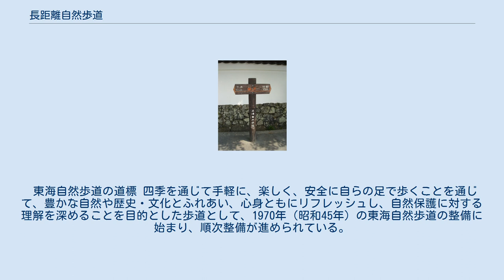長距離自然歩道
環境省_(日本)
長距離自然歩道（ちょうきょりしぜんほどう）とは環境省が計画を定め、各都道府県が整備、管理運営している複数の都府県間にまたがる自然歩道である。
 長距離自然歩道は、多くの人々が四季を通じて手軽に楽しくかつ安全に、国土の優れた風景地等を歩くことにより、沿線の豊かな自然や歴史、文化に触れ、国土や風土を再認識し、併せて自然保護に対する意識を高めることを目的とするもので、自然景観や文化財等に恵まれた既存の道路を、標識等の整備によりネットワーク化した長距離の自然歩道である。
環境省が計画し、各都府県が事業主体となって整備を進めており、1970年（昭和45年）の東海自然歩道に始まり、これまで九州・中国・四国・首都圏・東北・中部北陸・近畿と8つの自然歩道が整備されている（2005年度以降は国立公園内の路線は環境省が整備）。
 東海自然歩道の道標 四季を通じて手軽に、楽しく、安全に自らの足で歩くことを通じて、豊かな自然や歴史・文化とふれあい、心身ともにリフレッシュし、自然保護に対する理解を深めることを目的とした歩道として、1970年（昭和45年）の東海自然歩道の整備に始まり、順次整備が進められている。
計画総延長距離は約27000キロメートルである。